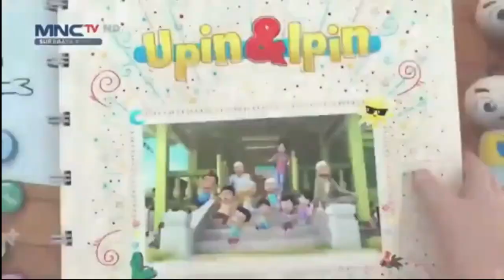uncle muthu nyanyi lala lala